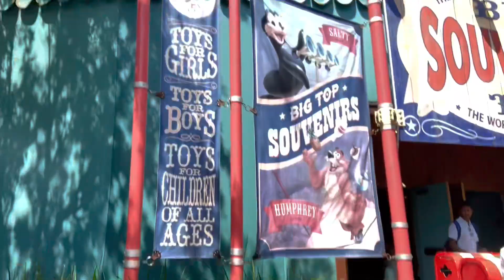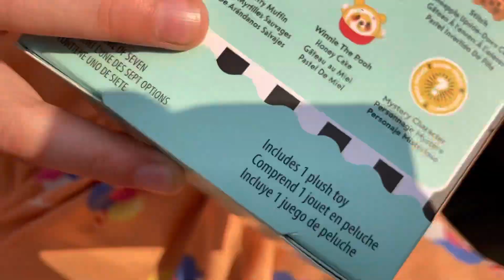Mary’s Disney Vlog Day 12 | Magic Kingdom